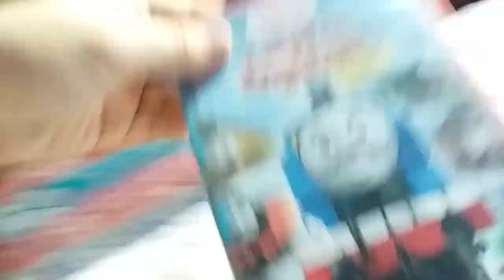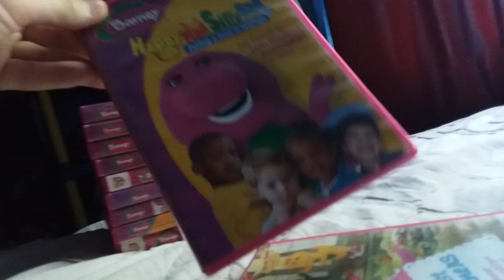HiT Entertainment DVD Collection - Collection Of Thomas & The Magic Railroad